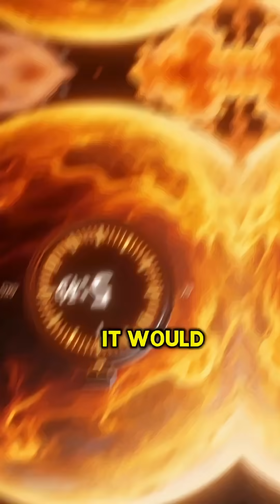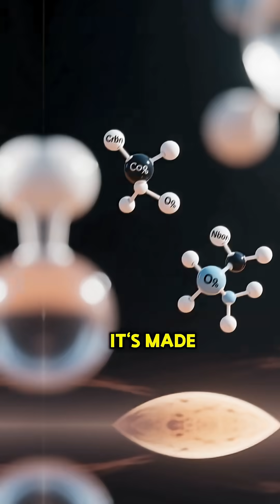What Would Dying on Venus Be Like? You Won’t Last 5 Seconds 😱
What would really happen if you tried to land on Venus?
In just 5 seconds, this planet would crush you, melt you, and suffocate you  all at once.
Venus may look beautiful from afar, but it’s actually the most dangerous planet in our Solar System.With temperatures of 465°C, atmospheric pressure 92x stronger than Earth, and acid rain, survival isn’t just impossible  it’s terrifying.
Discover how your body would react, second by second, in this shocking space science breakdown.
Venus isn’t just hot — it’s hell disguised as a planet.